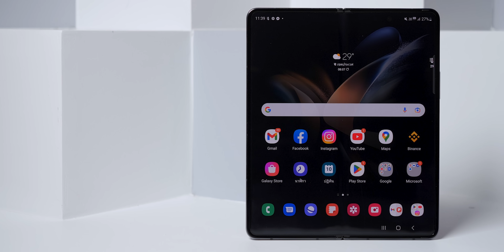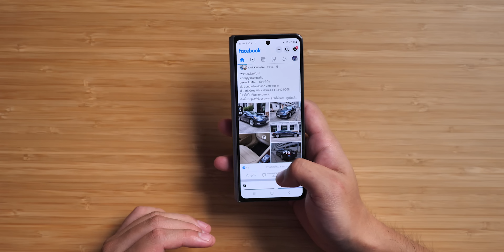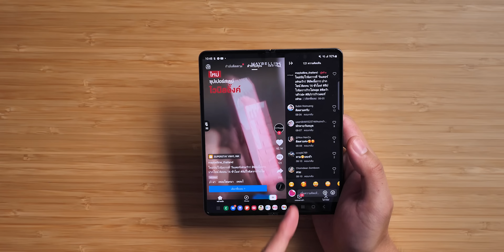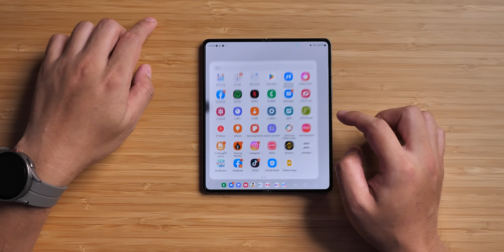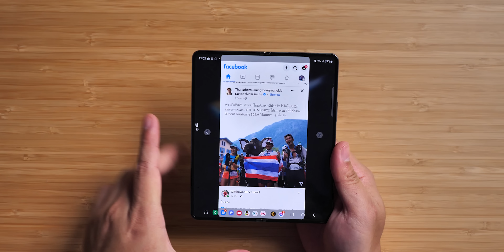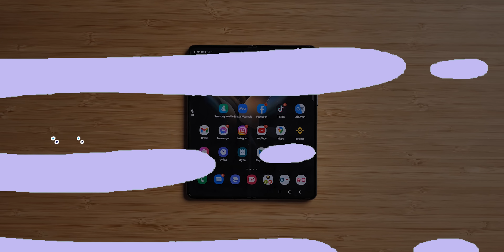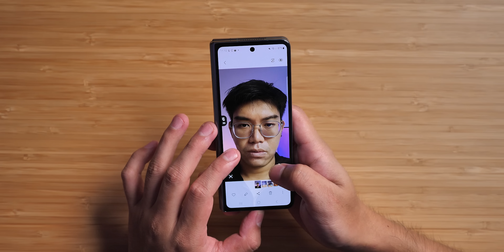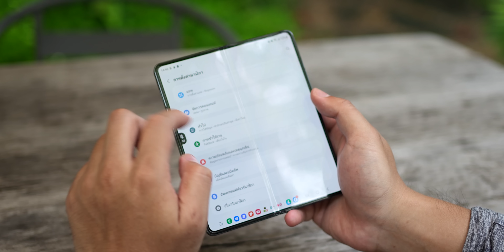รีวิว Samsung Galaxy Z Fold4 จอพับที่ออกแบบมาดีมาก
สินค้าเครื่องรีวิวมือสอง